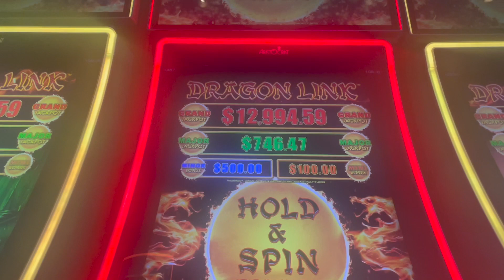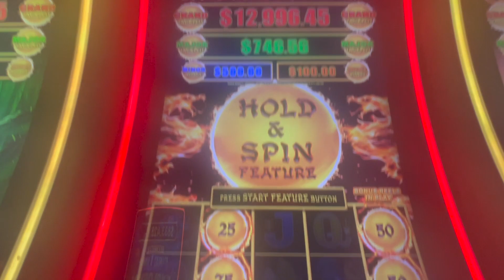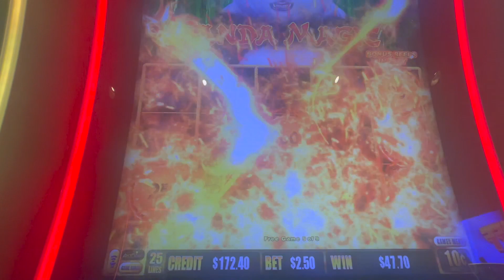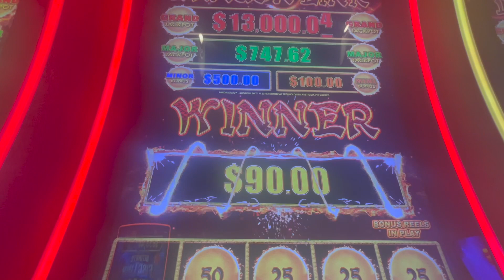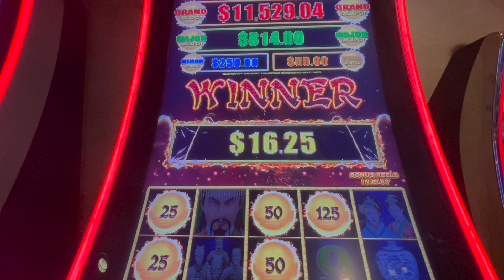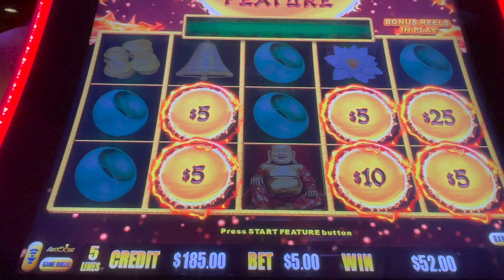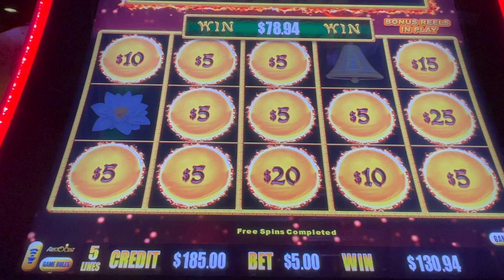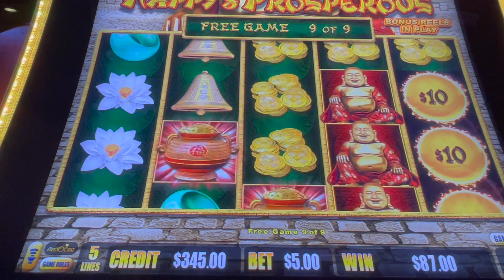🟣 DRAGON LINK VIDEO SLOTS WERE HITTING SOME NICE BONUSES!🐉